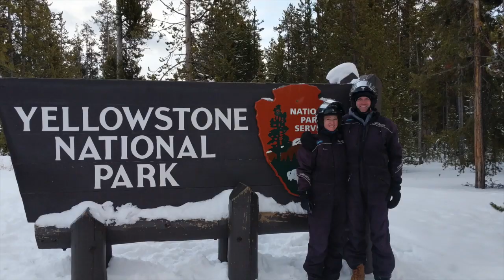Snomobiling through Yellowstone in Winter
The roads in yellowstone are closed in the winter but you can still visit as part of a snowmobile tour